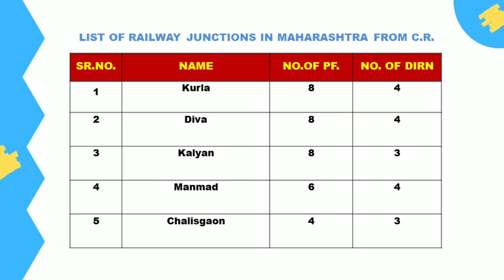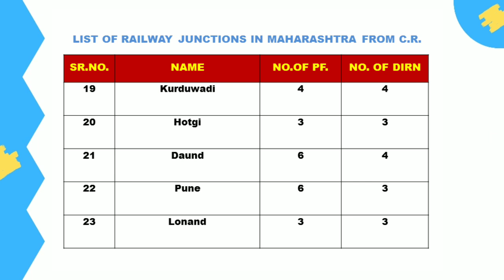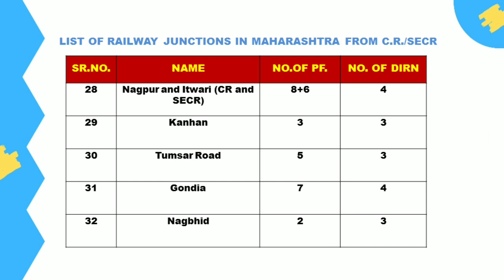LIST OF RAILWAY JUNCTIONS IN MAHARASHTRA STATE. | महाराष्ट्रातील सर्व जंक्शन.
List of railway junctions in maharashtra state. If some railway junction missed please comment down in comment section.
this missing should be because some railway stations are junctions but railway is not showing that as junction
marathi railtell is the channel which gives information of Indian Railway in marathi language. Specifically it focuses on the railway projects in maharashtra which are to be commisioned soon.information like electrification of railway, new railway lines, doubling of railway lines, railway trivia in maharashtra and india, vlogs, general information, news and one more important is technical information of railway is to be given in this youtube channel.
The script writer, video recorder, Viceover, editor is
Mr. Abhiram Mukundrao Budrukkar
M.E., B.E., Diploma (Mechanical Engineer)
From Aurangabad, Maharashtra